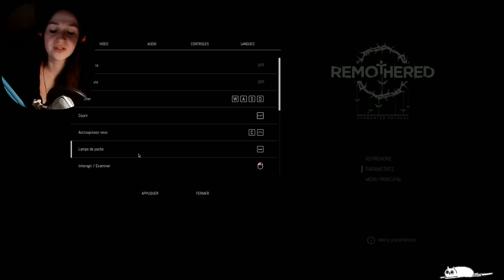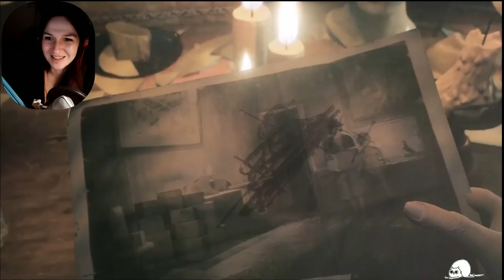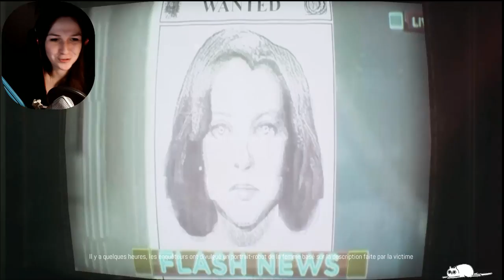PAPY PRUNEAU ET LA BONNE SŒUR | Remothered